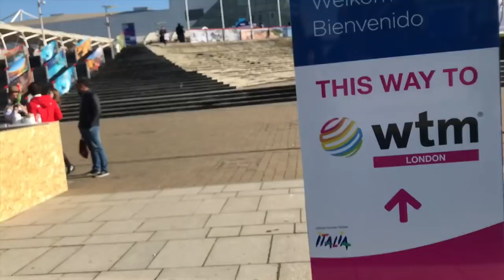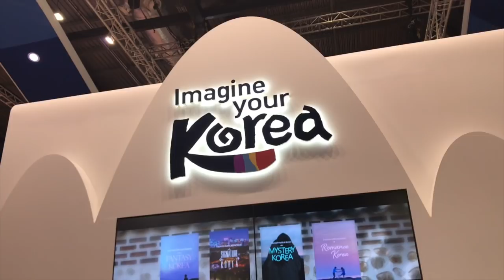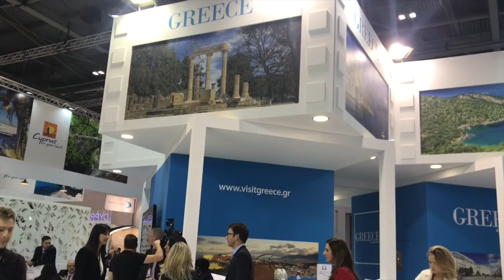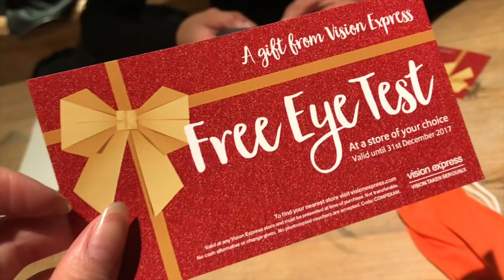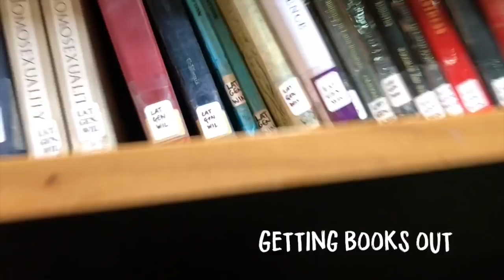OXFORD UNI VLOG: SKIPPING LECTURES?? | viola helen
STILL ILL, going to London for the World Travel Market, Vision Express FestiveFrames press event, the worst essay crisis!!! ↓